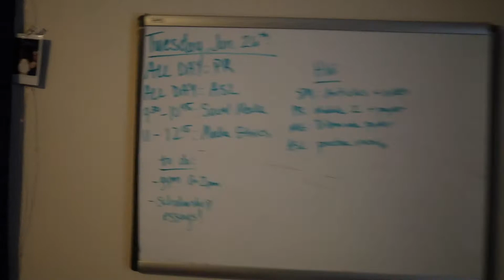SCHOOL IS BACK IN SESSION! | Vlog #7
unfortunately spring semester has begun🙄 so back into the swing of things I guessssss. I have a surprising amount of classes in person this semester, but obviously everything is still Covid safe and there are guidelines and yada yada ya💁🏻‍♀️ you know what's going on no need for me to remind you😂 also SOS I have way too much homework😅

VSCO: addiecavo